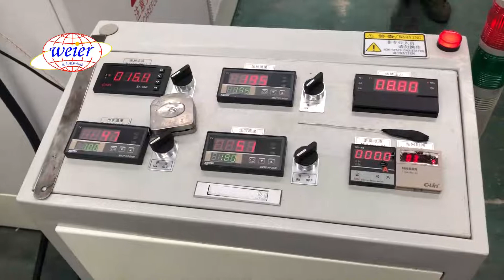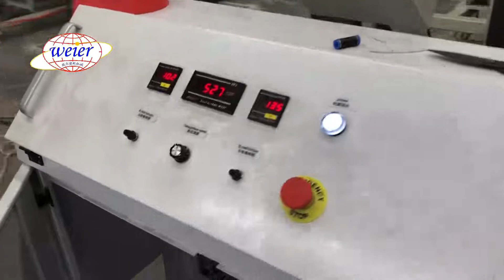Линия для производства ленты предварительного вертикального дренажа（PVD）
При воздействии нагрузок на слои слабого грунта, низкая проницаемость слоев приводит к избыточному давлению воды в порах.  Если не принять никаких мер, чрезмерное поровое давление будет рассеиваться медленно, и осадка будет происходить также медленно.Применение вертикальных дрен значительно ускоряет процесс осадки и сроки строительства
     Система состоит из геотекстильной ленточной дрены, устанавливаемой вертикально от отметки поверхности до проектной глубины. Это приводит к изменениям в трассе дренажа, сокращая путь фильтрации грунтовой воды. В результате процесс консолидации может быть значительно сокращен (с десятилетий до полугода и менее). Устойчивость грунтового массива увеличивается, а это означает, что строительство насыпи может осуществляться в более короткие сроки.